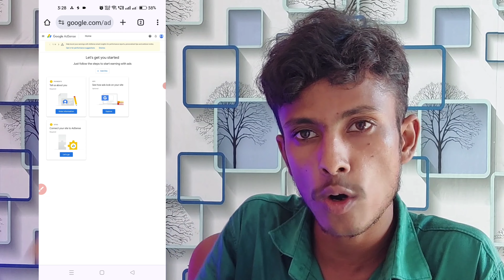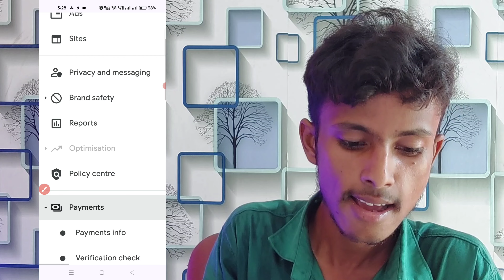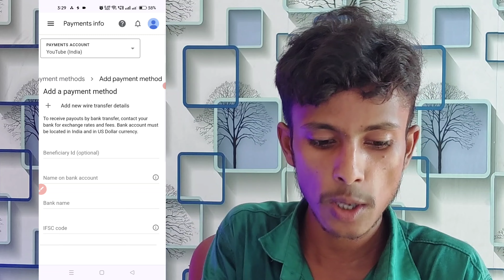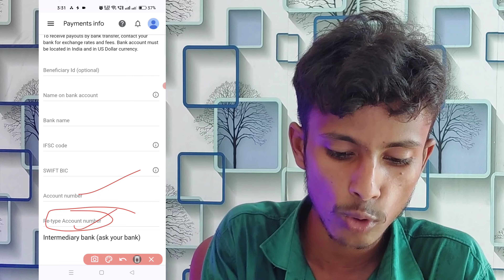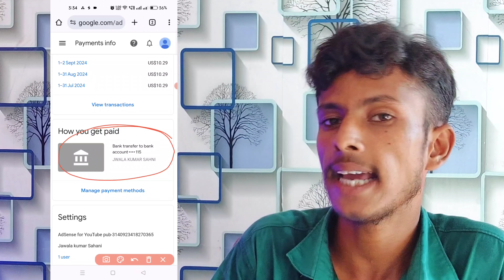YouTube Channel Se Bank Account Kaise Link kare || how to link bank account to youtube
नमस्कार दोस्तों आज के मैं इस वीडियो में आप लोगों को बताया हूं यूट्यूब चैनल के साथ बैंक अकाउंट कैसे लिंक करें यानी कि अपने यूट्यूब चैनल के साथ अपने बैंक अकाउंट को कैसे जोड़े यूट्यूब के कमाई बैंक में मनाने के लिए ।
Hello friends, in today's video I have told you how to link bank account with YouTube channel, that is, how to link your bank account with your YouTube channel to earn money in YouTube's bank.